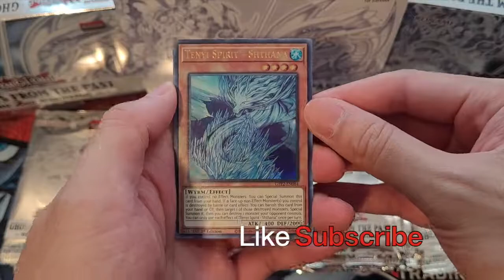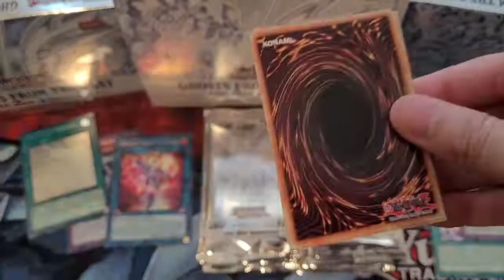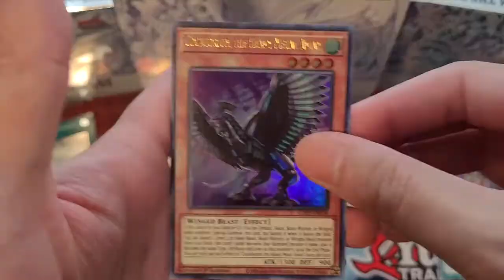GHOSTS FROM THE PAST! THE 2ND HAUNTING | YU-GI-OH! Pack Opening #13 | Opening 1 Display Box | PART 2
Opening 1 display box of Ghosts From The Past! The 2nd Haunting set!  This is Part 2 opening of the set.  Did I pull a ghost rare this time?  Watch to find out!

Creative content by Eycecold Collectors Realm.
Original music by Eycecold Collectors Realm.